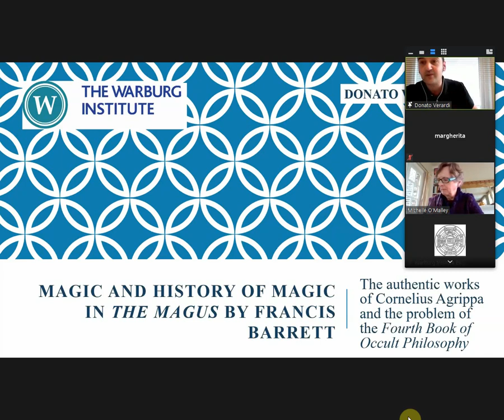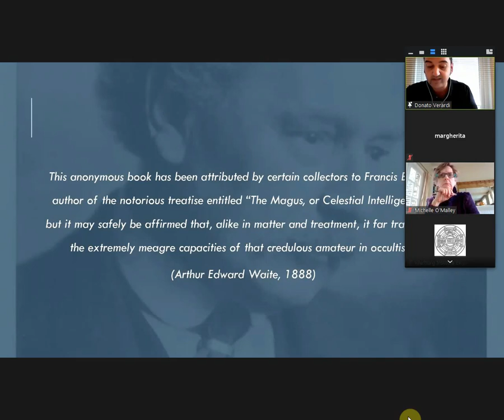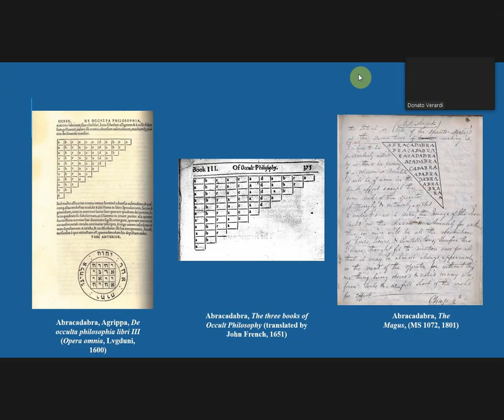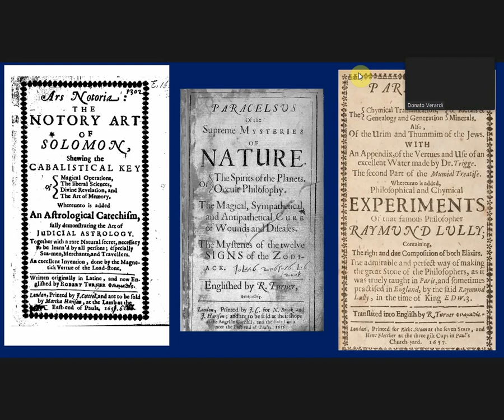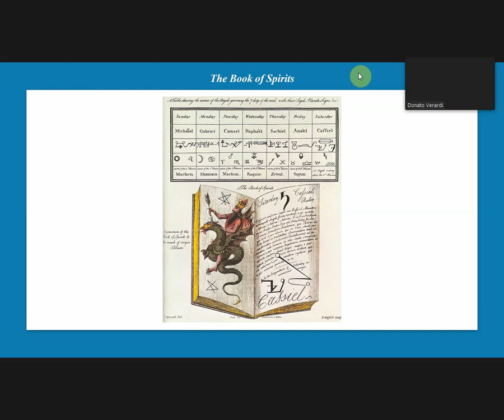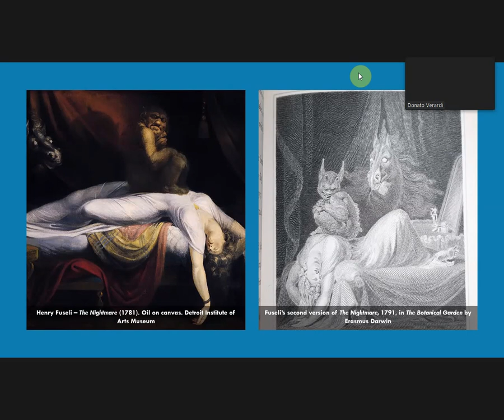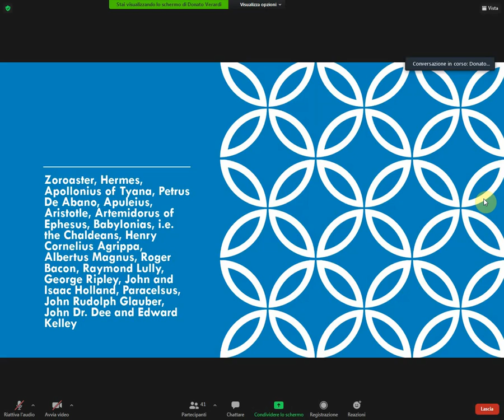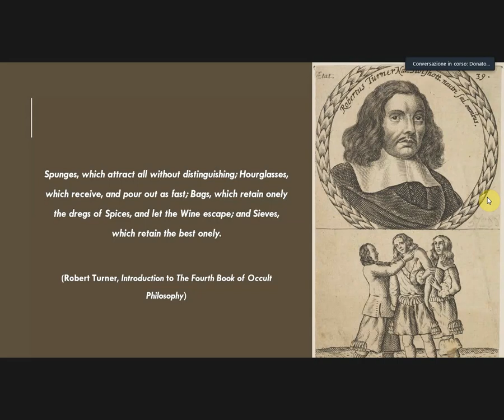Magic and History of Magic in The Magus by Francis Barrett (Donato Verardi - Warburg Institute)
Seminar: 'Magic and history of magic in The Magus by Francis Barrett: The authentic works of Cornelius Agrippa and the problem of the Fourth Book of Occult Philosophy'

by Donato Verardi

15 March 2021, 4.15pm - 5.00pm